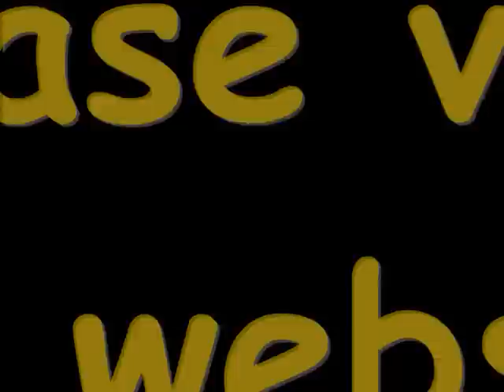Diana - Let The Good Times Roll Show with Lee Mason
Diana by the fabulous Let The Good Times Roll Show starring Lee Mason direct from London's West End. for tour dates and more info!!